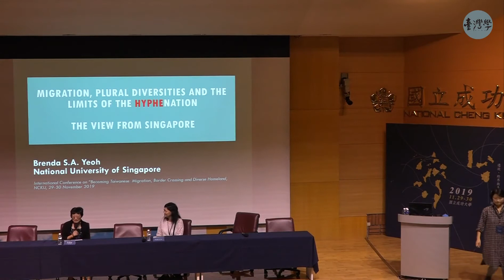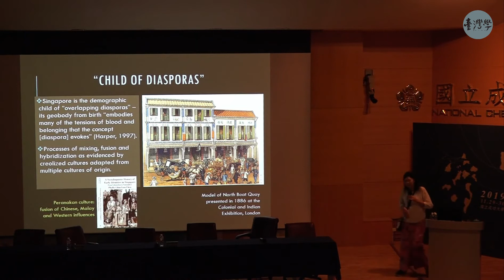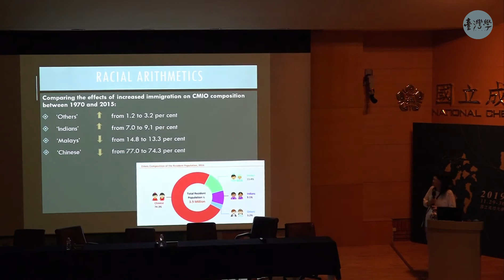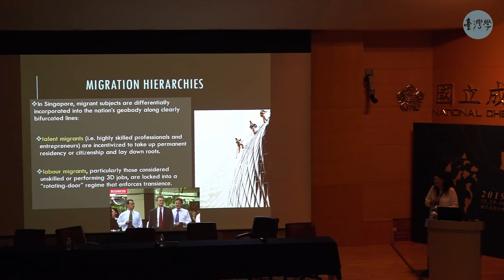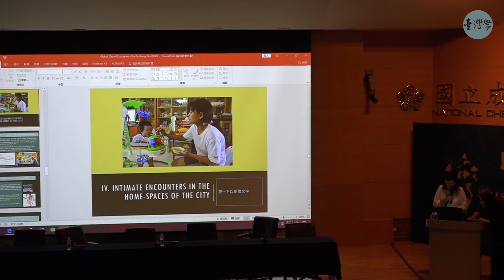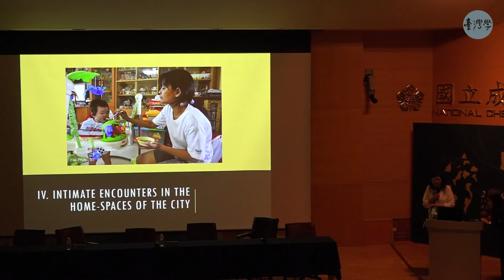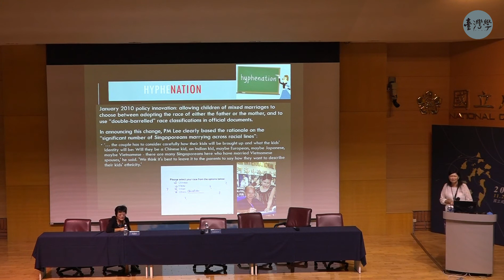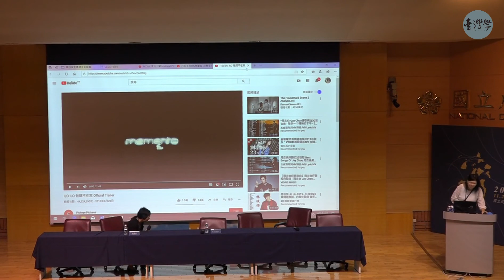Plural Diversities and the Limits of HypheNation: The View from Singapore｜ Brenda.S.A.Yeoh